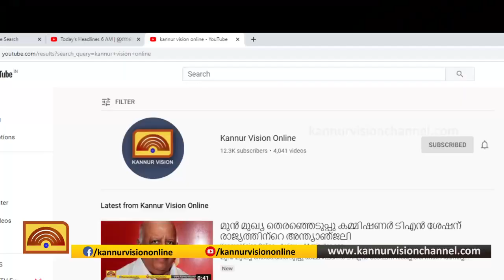ജില്ലയിലെ ആദ്യ ലൈഫ് ഭവന സമുച്ചയത്തിന് പദ്ധതി മുഖ്യമന്ത്രി ഉദ്ഘാടനം ചെയ്തു